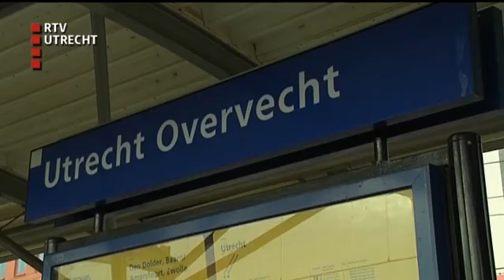U Vandaag - wo 21 jan 2015, 12:10:00 uur [RTV Utrecht]